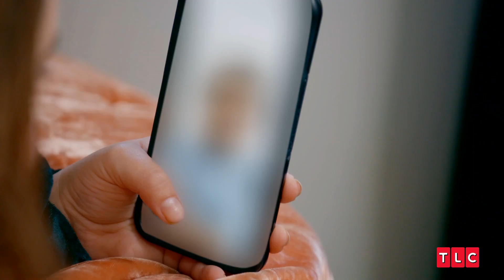"Bon Voyage!" Whitney Heads Off For France | My Big Fat Fabulous Life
From Season 9, Episode 12: Bon Voyage, Whitney
Whitney buys a one way ticket to France to be with The French Man